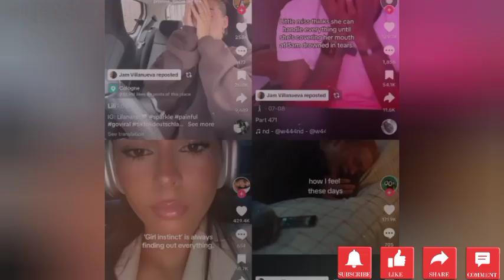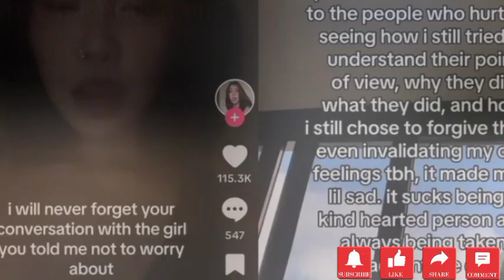LUMABAS NA ANG KATOTOHANAN TUNGKOL KAY MARIS RACAL AT ANTHONY JENNINGS| OCTOBER 3 2024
Related Searches;

showbiz news,
showbiz news,